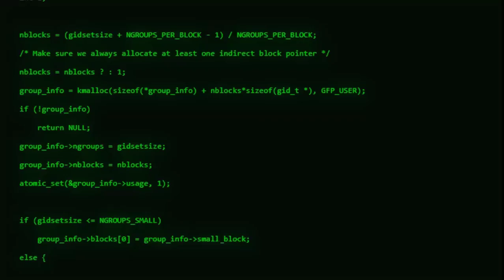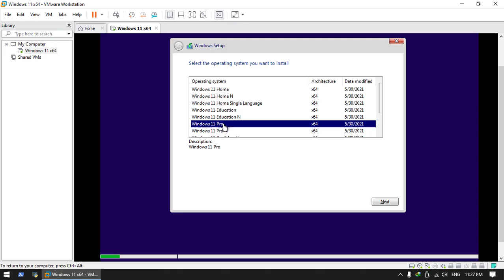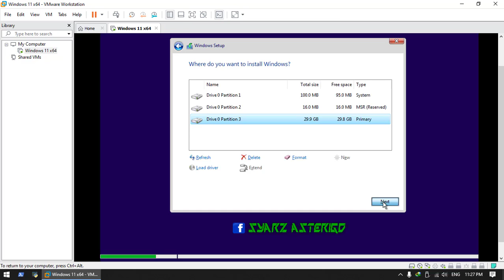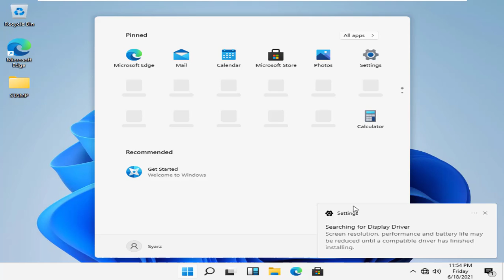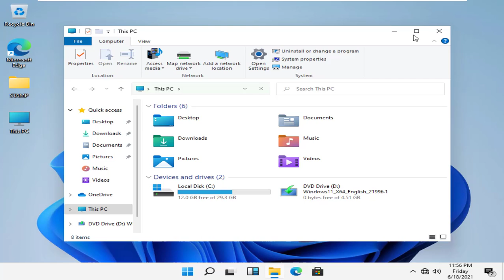How To Install Windows 11 On VMware - All Edition